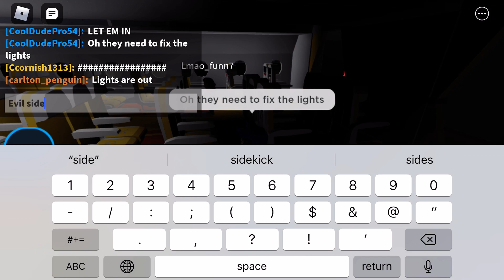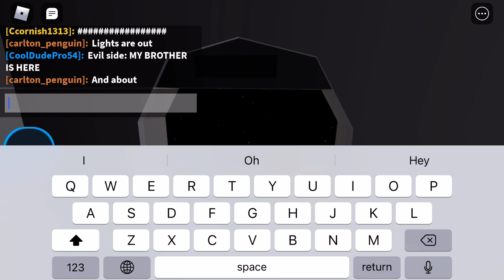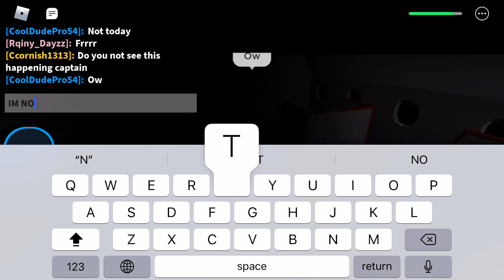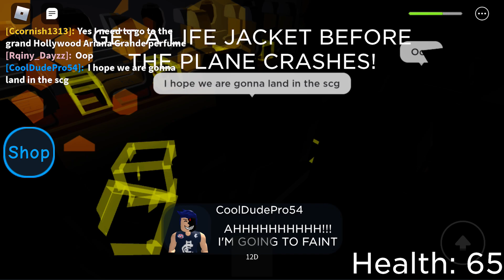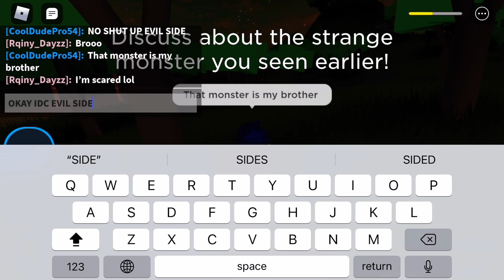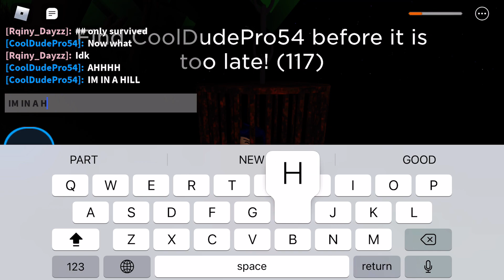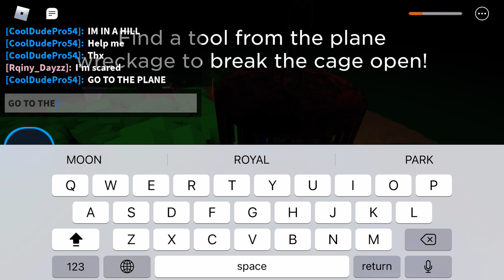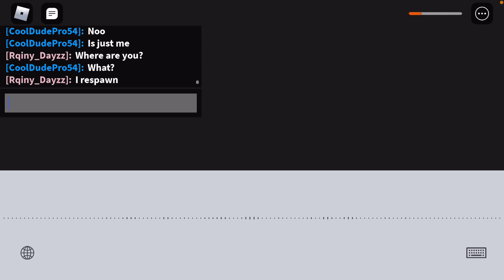Vacation Story With Carlton